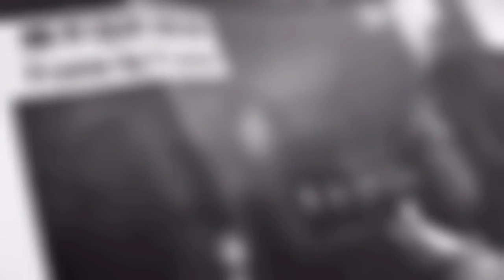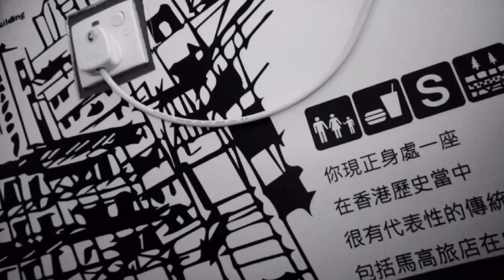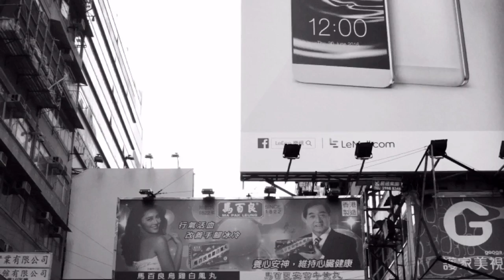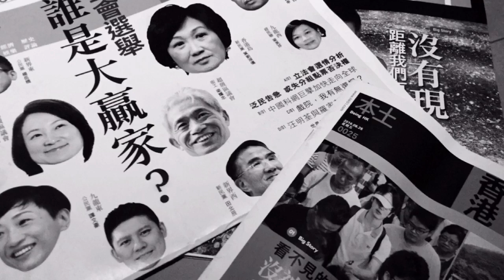2016年9月5日